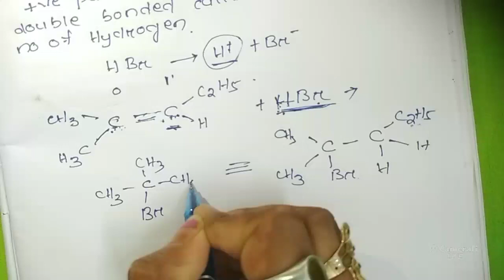Haloalkane & Haloarene (part:2)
This video comprises detailed preparation of haloalkanes from alcohol and alkene.

If any doubt or suggestion can comment in comment box.